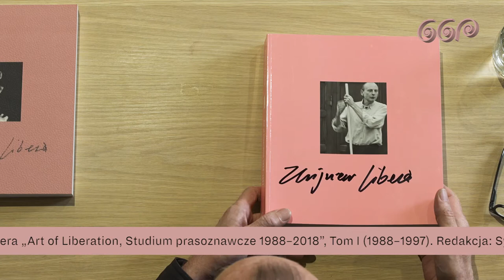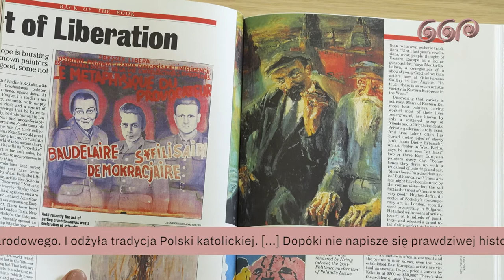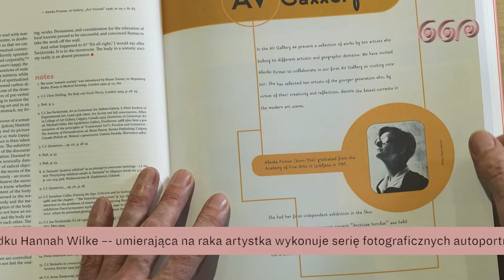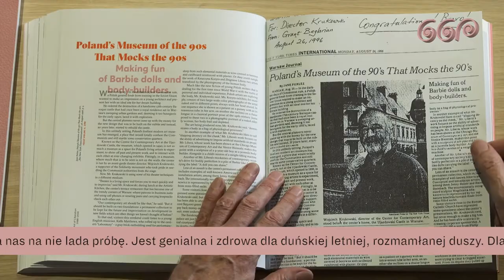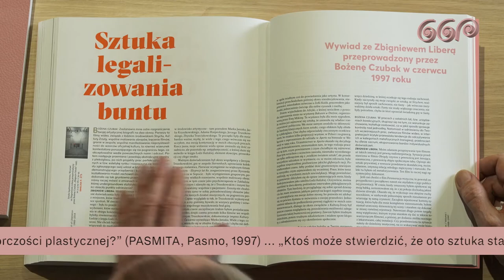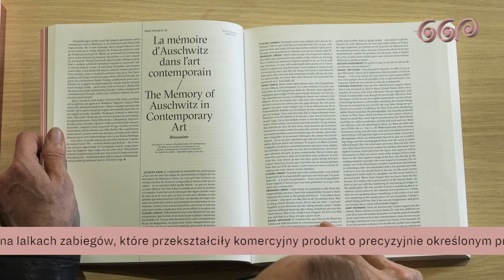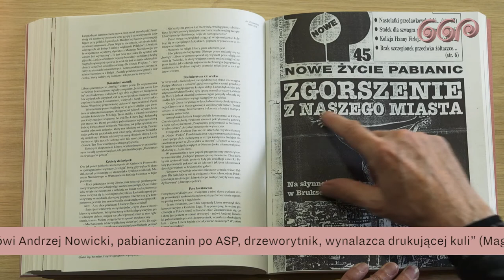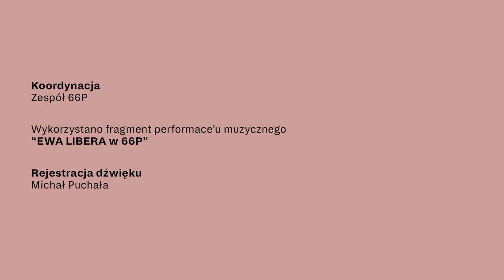Zbigniew Libera. ART of LIBERATION: komentarz autorski w 66P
W 66P gościmy Zbigniewa Liberę, który przy okazji pobytu opowiada o swojej najnowszej książce ART OF LIBERATION. Aktualnie w naszej przestrzeni możecie zobaczyć najnowszą pracę artysty, a także spotkać się z nim osobiście.

koncepcja: Zbigniew Libera
realizacja: Jacek Chamot
współpraca: Adrian Janisio
koordynacja: Zespół 66P

wykorzystano fragment performensu muzycznego „EWA LIBERA w 66P”
rejestracja dzwięku: Michał Puchała

© 66P, WROCŁAW 2021